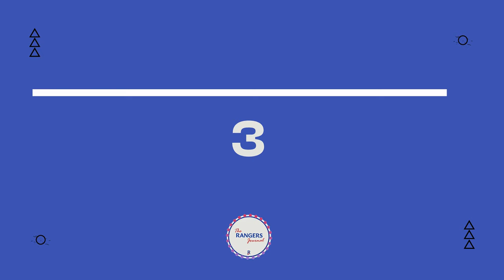This Week's Rangers Rumours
Welcome to a new series where we look and profile the players who have been rumoured to be coming to Rangers in the last week!

Become a member at the Rangers Journal to get access to extra videos:

RANGERS JOURNAL DO NOT OWN THE RIGHTS TO THE IMAGES, CLIPS OR MUSIC.